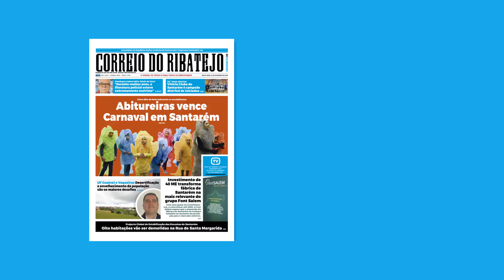Correio do Ribatejo, Sexta-feira, 16 de Fevereiro de 2018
Esta sexta-feira nas bancas, mais uma edição do Jornal de Todos e para Todos os Ribatejanos.
Eis os principais destaques desta edição